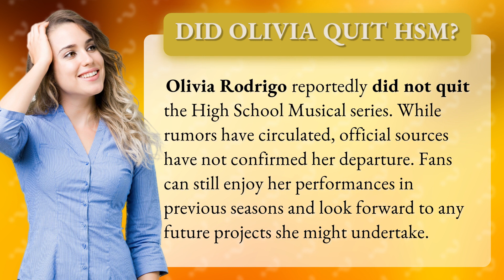Did Olivia quit HSM?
Did Olivia Quit HSM? The Truth Revealed • Olivia's HSM Departure: Truth Revealed • Find out the truth behind the rumors! Olivia Rodrigo's alleged departure from the High School Musical series is explored. Get the latest updates on her involvement and discover what future projects she might have in store. Don't miss out on her amazing performances in previous seasons!